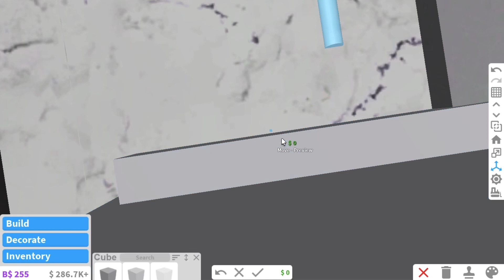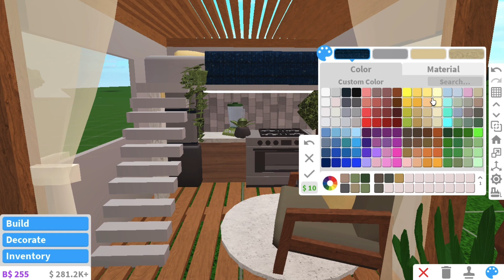Can I make the new Cabana a bloxburg house?!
Can a bloxburg house out of the cabana??